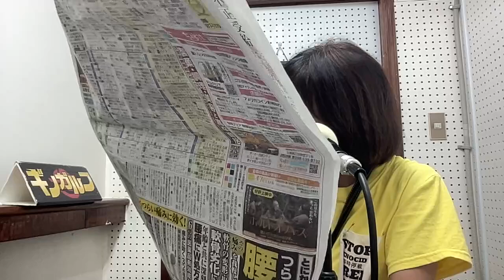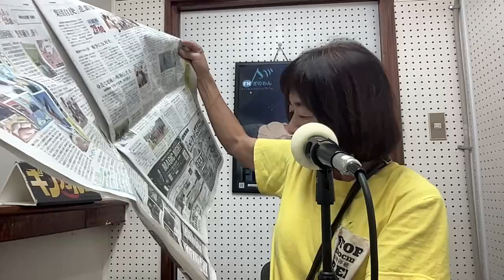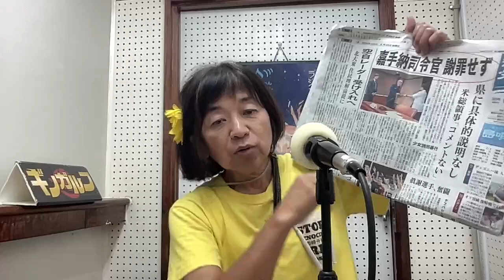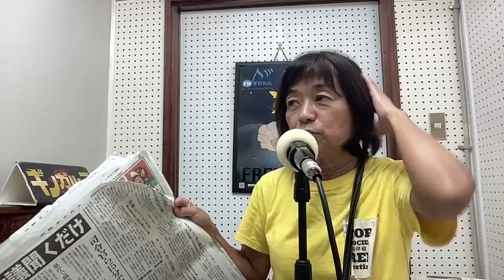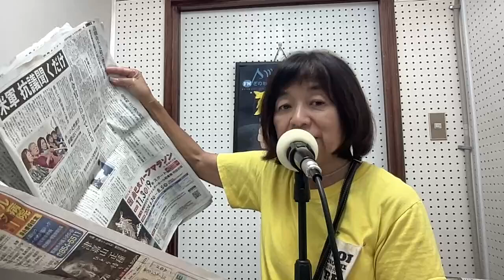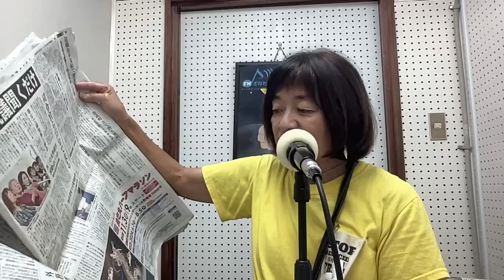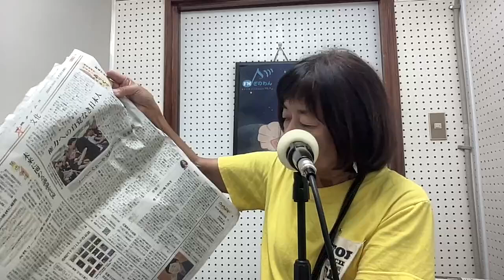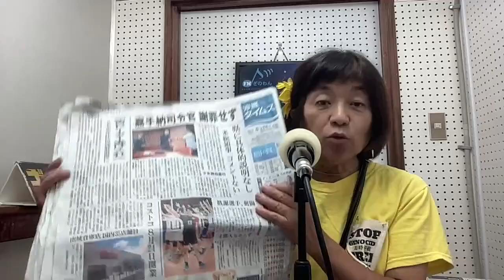【歌って踊れるプリティちえちゃんと遊ぼう！】＠2024/07/01